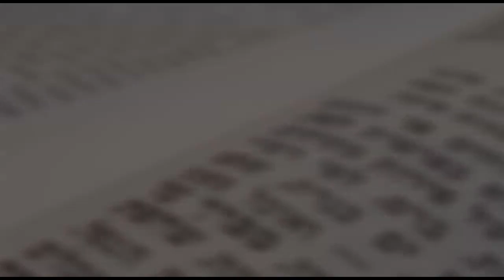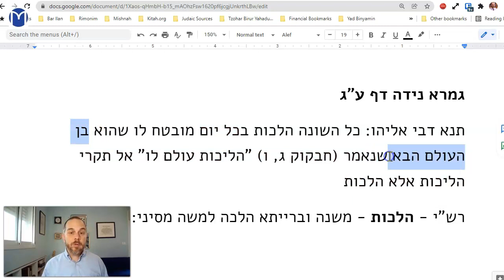Join the Mishnah Project - Learn 2 Mishnayot each Day in the Mishnah Yomit Program